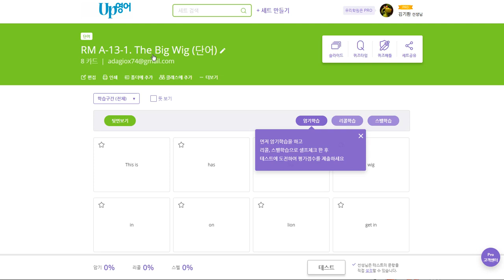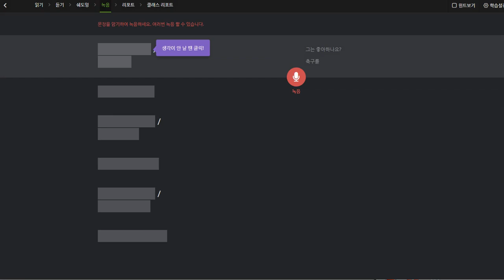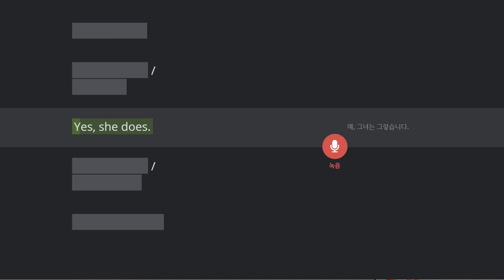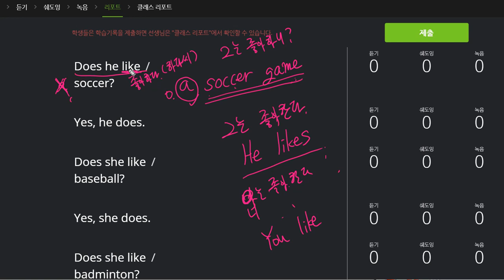유새롭 2019 11 12 일대일